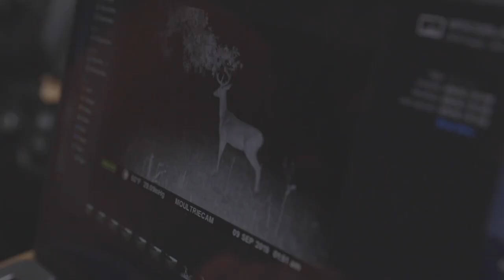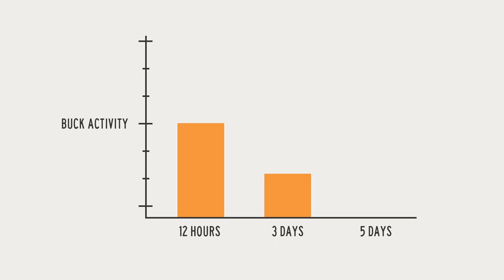How Quickly Will Bucks Respond to Hunting Pressure? | S1E01 | Wired To Hunt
In this Whitetail Research video, Wired To Hunt’s Mark Kenyon explains how specific studies show that whitetail bucks react almost instantly to hunting pressure. He also spells out how this research can inform a low-impact hunting strategy and keep all hunters in the game longer.

and check out @FirstLiteHuntingApparel's Specter Line for the best Whitetail hunting apparel around.

For more from Mark and the rest of the Wired To Hunt Crew, check out our dedicated page for fresh content every week